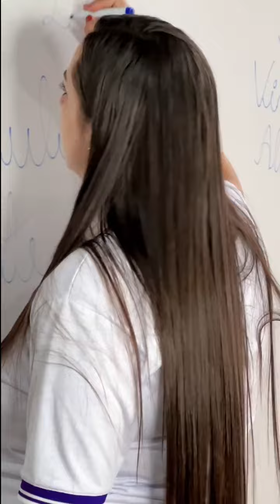A aluna que só Dorme